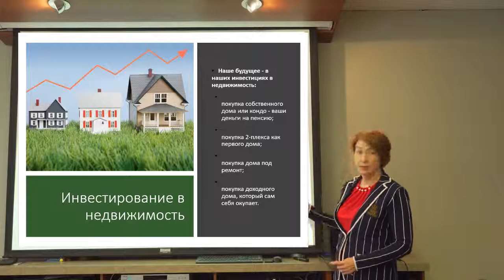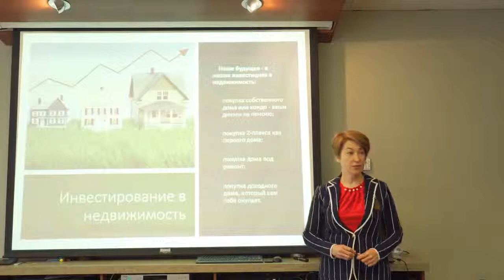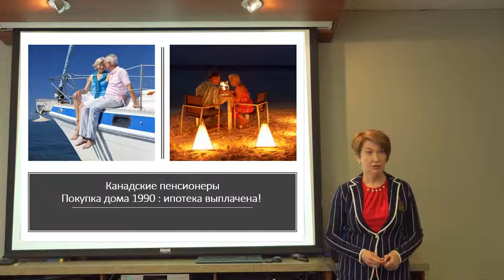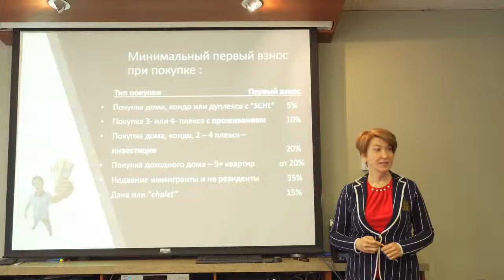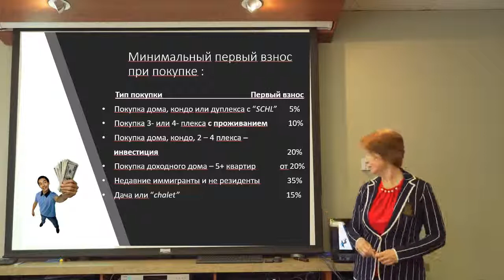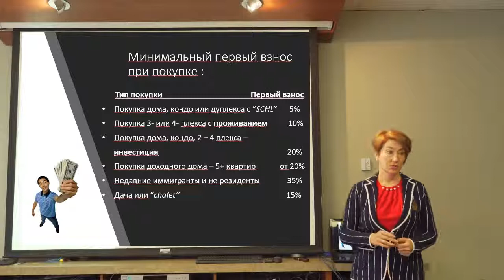Покупка недвижимости - это всегда инвестиция.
Покупка дома или квартиры в Канаде - это всегда инвестиция. Откуда деньги у канадских пенсионеров? Сколько нужно денег для покупки дома? Какие дополнительные расходы надо предусмотреть? Семинар по недвижимости 01 Июня 2019, часть 1.